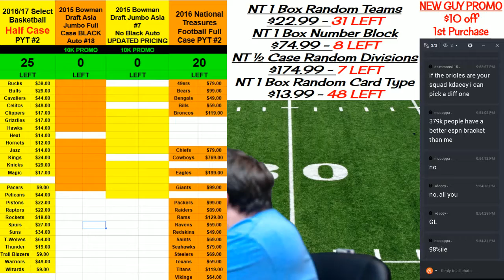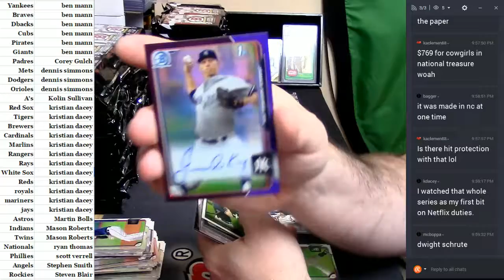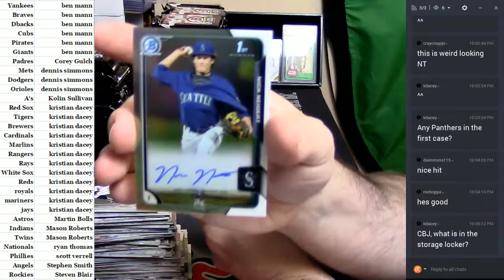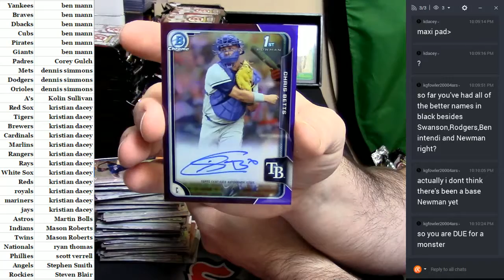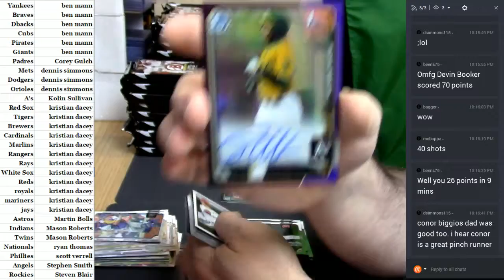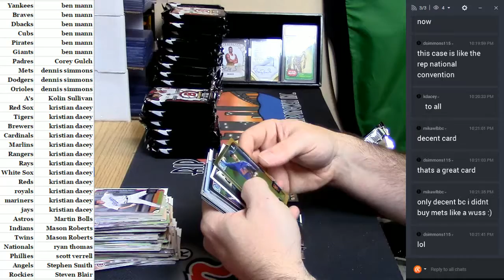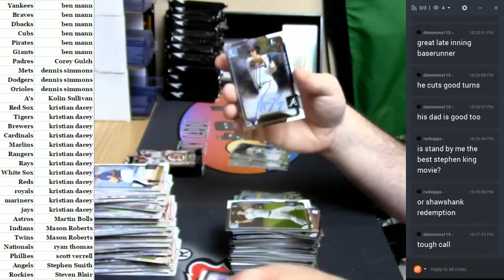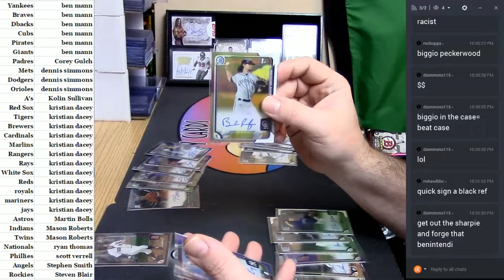2015 Bowman Draft Asia #18 03242017